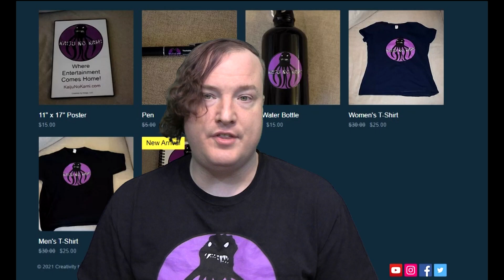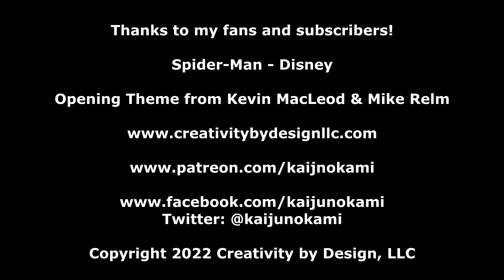KnK Quickie Review - Morbius (2022)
I have been waiting 30 years to see Morbius featured in a movie and at long last the time is nigh.  Of course, the problem is, was it worth 30 years of hype or does this movie suck?  Watch to find out.